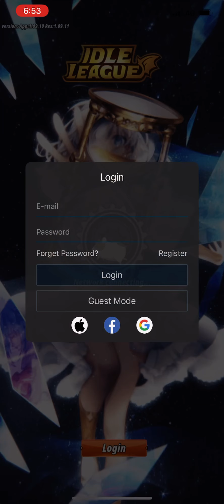IDLE LEAGUE | iOS | Global | First Gameplay